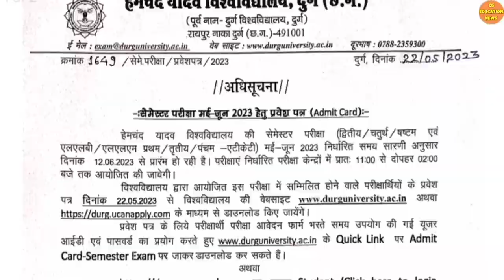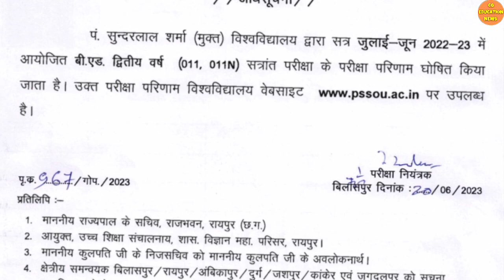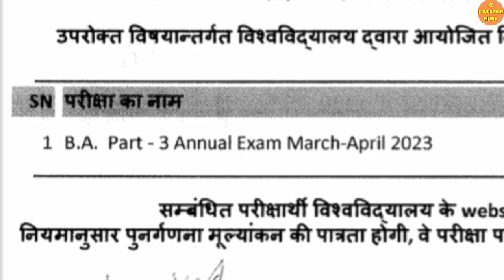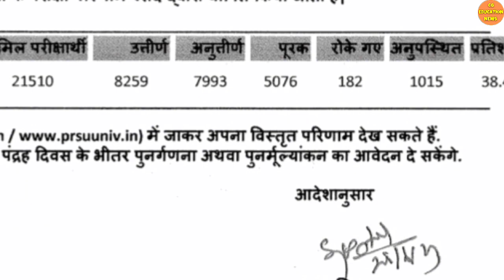21 June 2023 | PRSU RESULT 2023 | PRSU ADMISSION FORM 2023 | PRSU TIME TABLE 2023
Queries solved :

1) MSC ENTRANCE EXAM 2022  |
2) PRSU NEWS TODAY |
3) PRSU NEWS |
4) PRSU MSC ADMISSION |
5) PRSU MERIT LIST 2022 |
6) PRSU NOTIFICATION |
7) PRSU MSC ADMISSION 2022 |
8) PRSU CBS RESULT 2022 |
9) PRSU ME ADMISSION FORM KAISE BHARE |
10) CG UNIVERSITY NEWS |
11) CG UNIVERSITY UPDATE |
12) PRSU EXAM NEWS |
13) PRSU EXAM NEWS TODAY |
14) PRSU EXAM FORM 2021 |
15) PRSU EXAM |
16) PT RAVISHANKAR UNIVERSITY RAIPUR |
17) PRSU ADMIT CARD |
18) PRSU MERIT LIST KAISE CHECK KARE |
19) PRSU ME MA KA FORM KAISE BHARE |
20) CG UNIVERSITY NEWS |
21) CG UNIVERSITY |
22) CG COLLEGE |
23) CG COLLEGE EXAM 2022 |
24) CG COLLEGE NEWS |
25) COLLEGE EXAM NEW UPDATE |
26) UNIVERSITY NEWS TODAY |
27) CG UNIVERSITY JANKARI |
28) CG COLLEGE EXAM NEWS TODAY |
29) CG UNIVERSITY EXAM NEWS TODAY |
30) CG COLLEGE EXAM NEWS 2022 |
31) CG PRSU EXAM NEWS TODAY |
32) PRSU BSC RESULT 2022 |
33) PRSU ENTRANCE EXAM 2022 |
34) PRSU UTD ENTRANCE EXAM 2022 |
35 ) prsu annual exam form 2022 |
36) prsu annual exam date 2023 |
37) prsu annual time table 2023 |